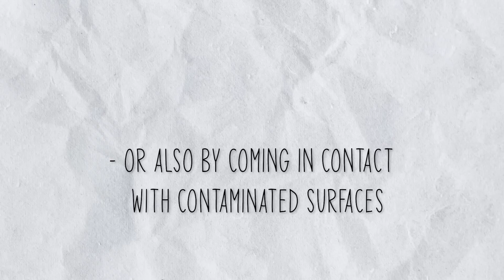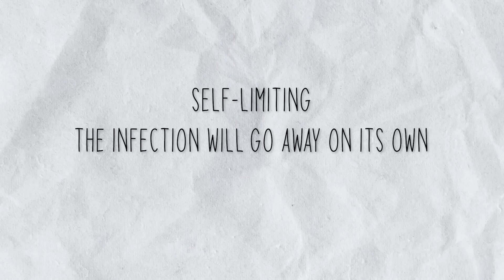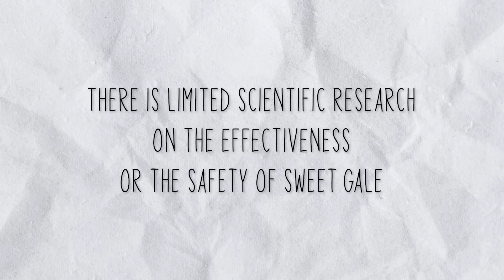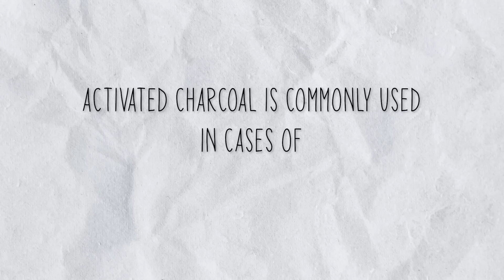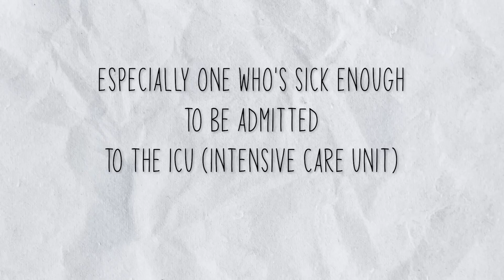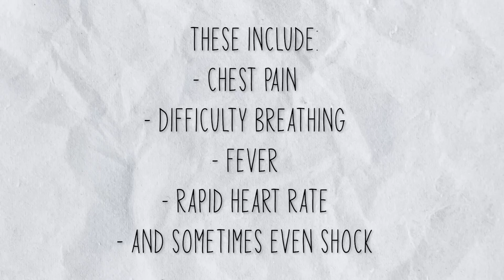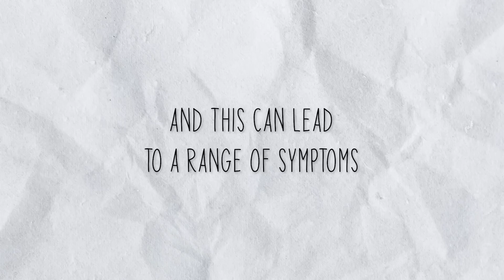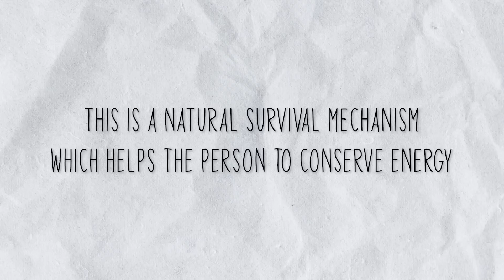Alone Season 9 Medical Review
I review the latest Season of Alone Season 9 from a medical perspective.  In this season of Alone several survivalists were hit with intestinal infections; I'll delve into why some of the survivalists were able to withstand the elements in Labrador, Alaska and why some weren't.